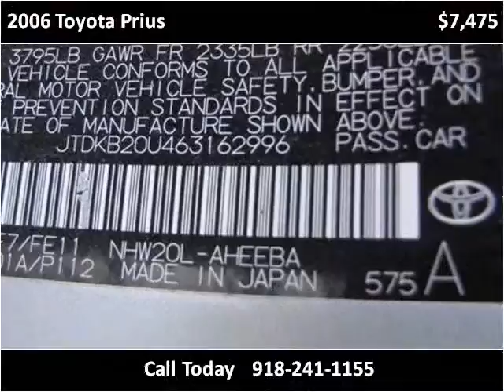2006 Toyota Prius Used Cars Sand Springs OK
This 2006 Toyota Prius is available from Overdrive Motorsports.